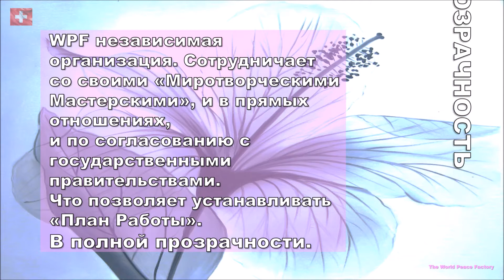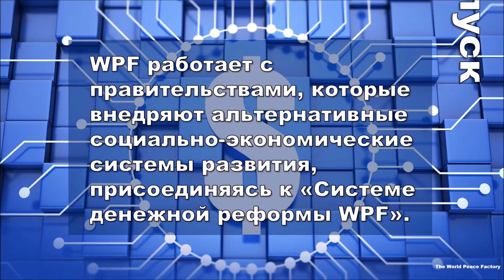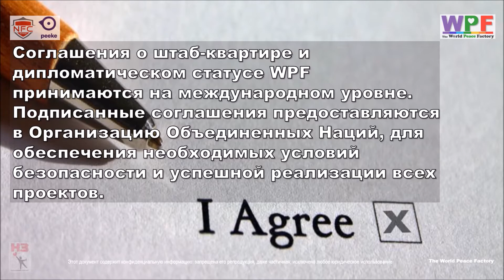21 04 03 WPF intro RUSSO MM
Video Introducing The WPF in Russian